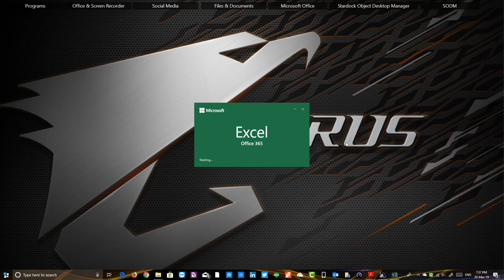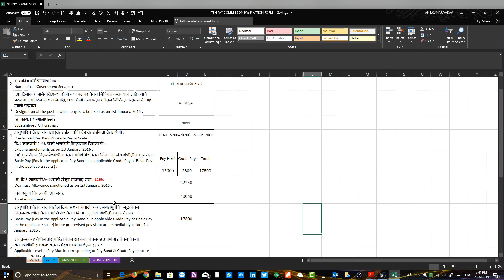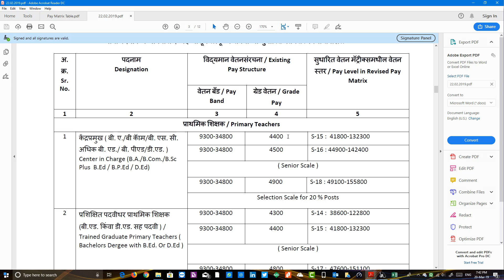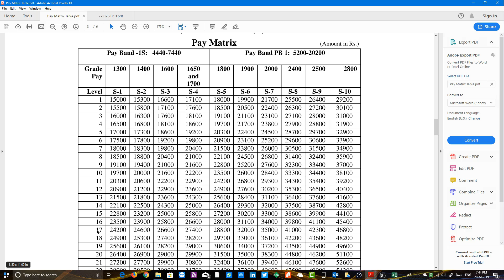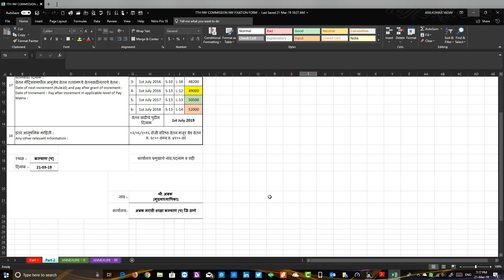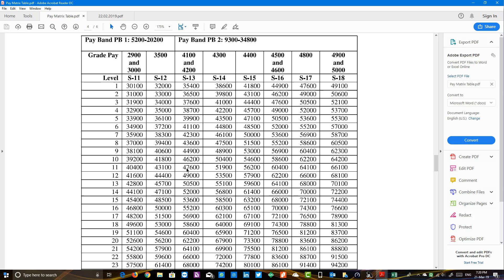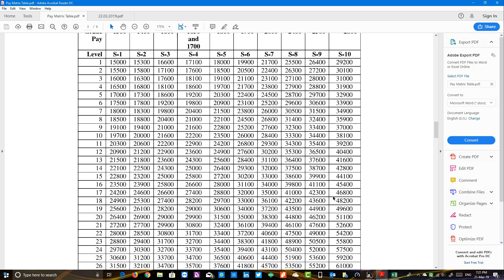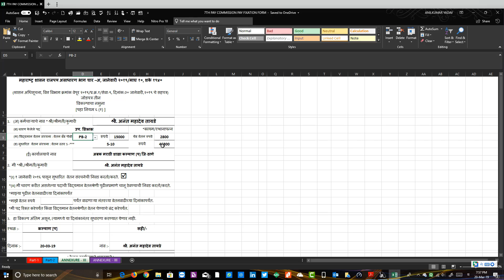How To Pay Fixation Senior Pay Scale after 01.01.2016 [Hindi]/१ जाने १६ ते ३० जून वरिष्ठ वेतन श्रेणी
7 वा वेतन आयोग में दि: ०१/०१/२०१६ के बाद लागू वरिष्ठ वेतन श्रेणी की वेतन निश्चिती

7 वा वेतन आयोग में दि: ०१/०१/२०१६ के बाद नियुक्त कर्मचारी की वेतन निश्चिती